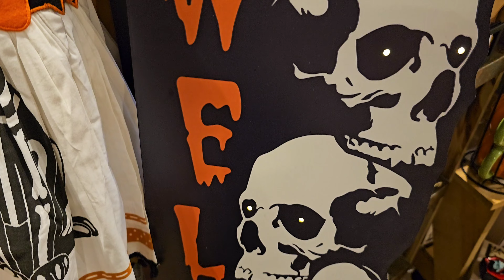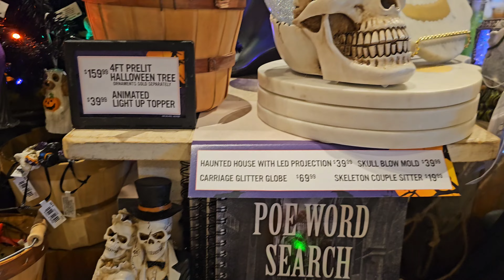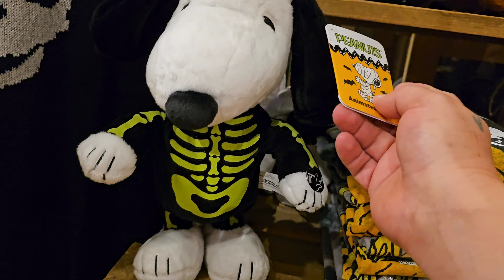Cracker Barrel 2024 Halloween Decor and So Much More!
Welcome to Cracker Barrel Halloween 2024 in San Antonio, TX... Let's look around and check out Cracker Barrel NEW Halloween Decor and Decorations in-store with a full funny walkthrough at the loop 410 and hwy 151 store location.